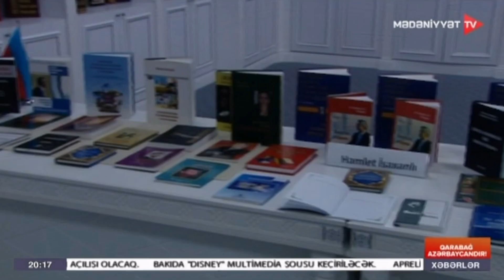Mərkəzi Elmi Kitabxanada Hamlet İsaxanlı ilə görüş